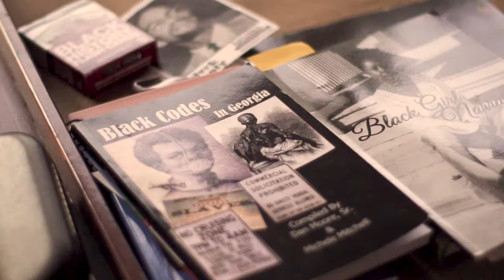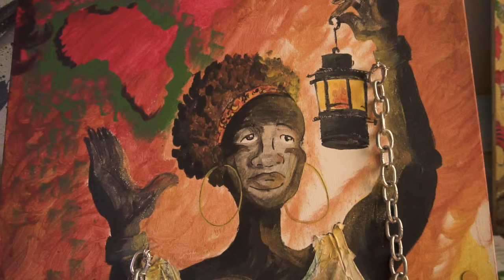ATLANTA CREATIVES : Florence Beauredon // I tell history with my Art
Florence Beauredon is a french Native leaving In Atlanta Georgia. She is a talented artist and her work has been seen all over the internet and news outlet.

She tells stories in her painting that most people don't know about.

WELCOME TO ATLANTA CREATIVES (episode 1)

She can be found on instagram

DJI Osmo (Hardly use that anymore)